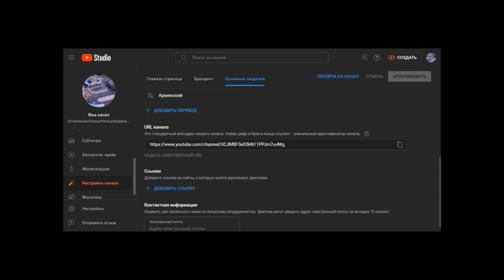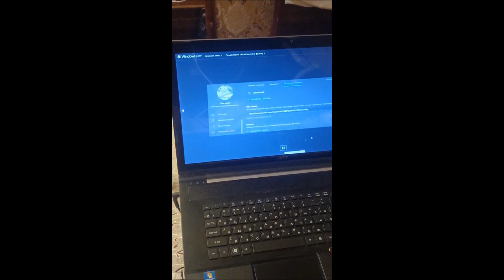Documentary program about Erebuni fortress city.